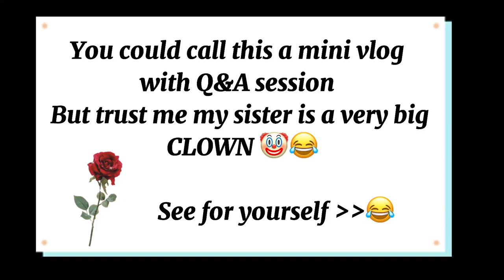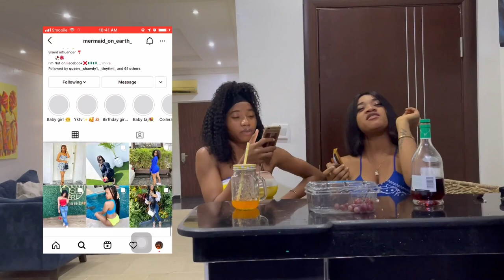Q&A:How well does my sister know me!?? ~•HILARIOUS~•😆Q&A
~Hey guys 🥰🥰
~Feel good filming again😂 this this the funniest and most hilarious 😆 video you could watch about sistertag so don’t forget to

Editing App |~| CAPCUT @delgadocuellarkarenyanely8999